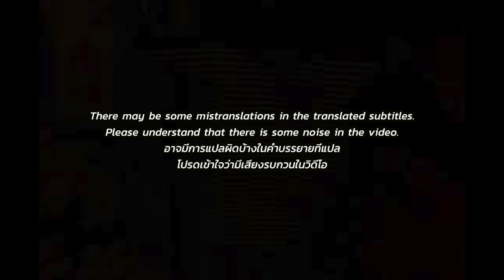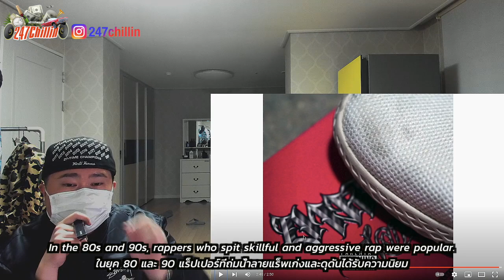🇹🇭🇰🇷🔥Korean Hiphop Junkie react to P9D - หน้าส้นตีน (THAI/ENG SUB)